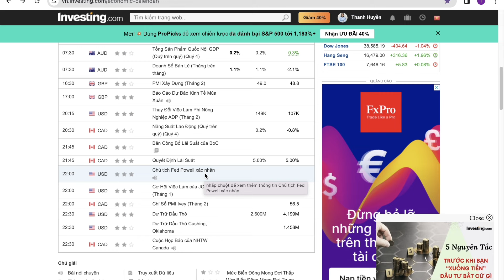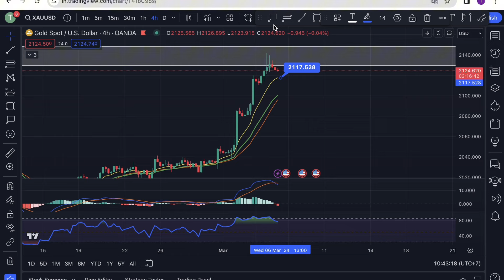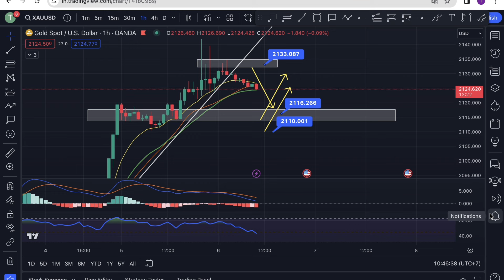Nhận định xu hướng Vàng [GOLD, XAUUSD] ngày 06/03/2024 - Tập trung vào dữ liệu NONFARM ADP !